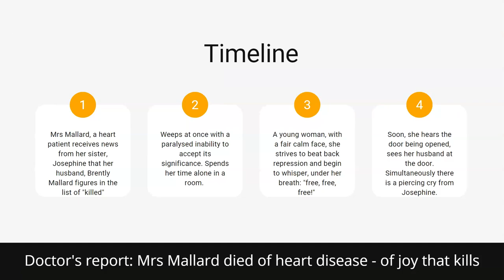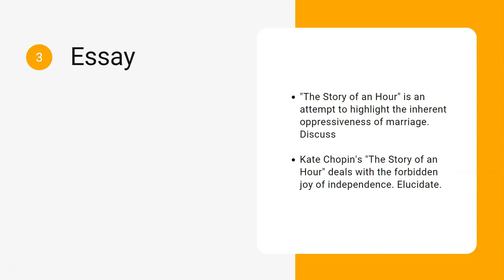Story of an Hour | Kate Chopin | Zeitgeist in a Minute | Dr Premanand M E | EnglishSkillsOne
This video describes the summary of Story of an Hour  by Kate Chopin | Zeitgeist in a Minute | Dr Premanand M E | EnglishSkillsOne
  I Sem: Transactions, Ways with Words
 II Sem: Zeitgeist, Writing for Professional & Academic Success
III Sem: Signatures
IV Sem: Spectrum
BA English
  II Sem: Appreciating Poetry
 III Sem: Appreciating Prose
 IV Sem: English Blossoms
                Methodology Humanities
Plus How to videos and YouTube shorts.